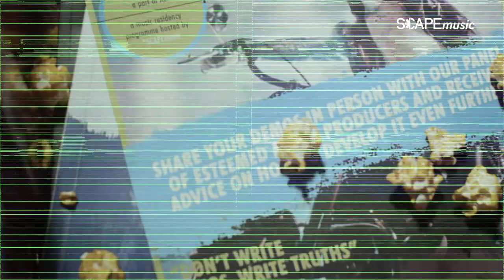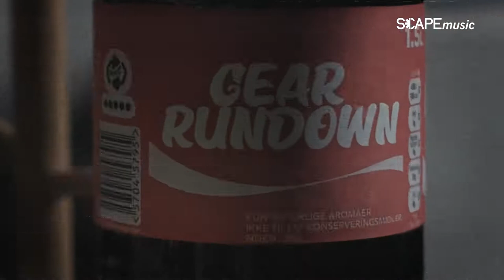*SCAPE Music Day Out! 2020: Trailer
*SCAPE Music Day Out! is a platform that celebrates Singapore’s emerging creative products driven by the independent (indie) culture. The festival is dedicated to the growth and development of youth musicians as well as youth music lovers with musical knowledge, appreciation and artistry.

The livestream for the *SCAPE Music Day Out! programme is happening from 16 October to 18 October 2020 via YouTube live on the *SCAPE YouTube channel